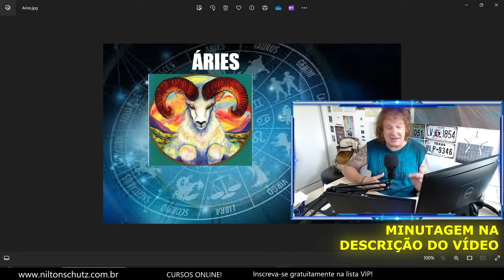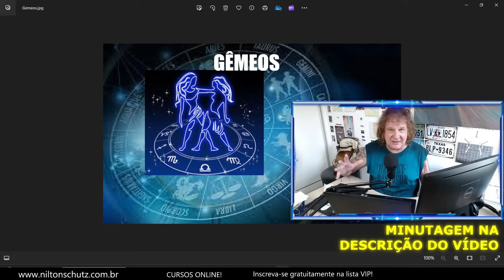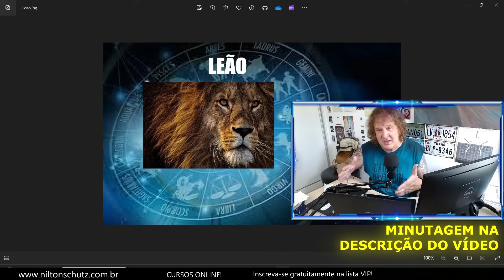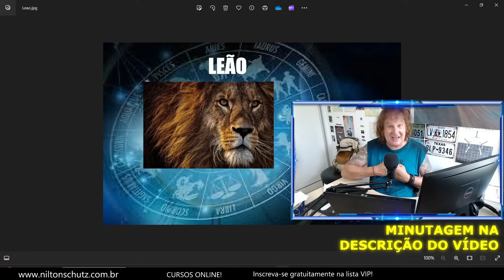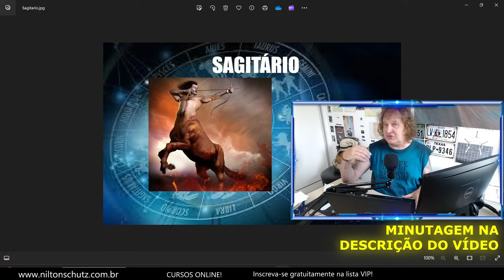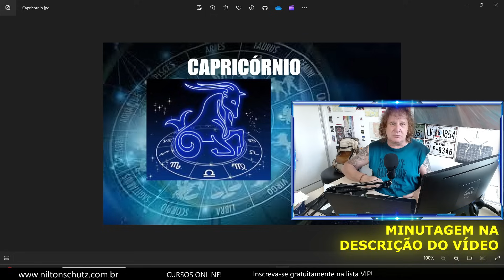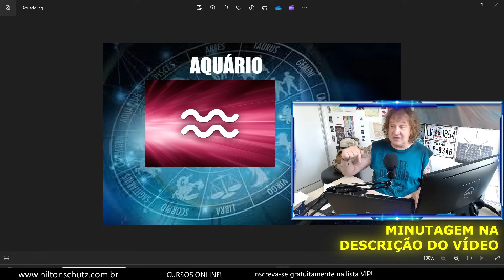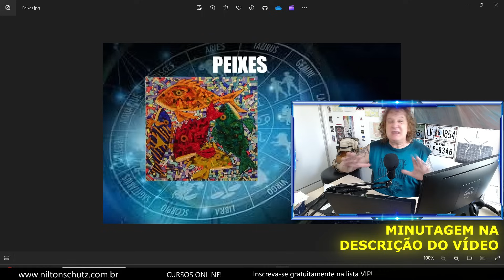PREVISÕES PARA OS 12 SIGNOS: PODER DE CRIAÇÃO 2024! CORTES NILTON SCHUTZ - 08 A 14 JANEIRO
MINUTAGEM DOS SIGNOS:
0:00 Introdução
1:57 ÁRIES
4:55 TOURO
8:42 GÊMEOS
12:30 CÂNCER
15:42 LEÃO
18:36 VIRGEM
21:23 LIBRA
25:50 ESCORPIÃO
29:02 SAGITÁRIO
32:49 CAPRICÓRNIO
36:47 AQUÁRIO
40:23 PEIXES